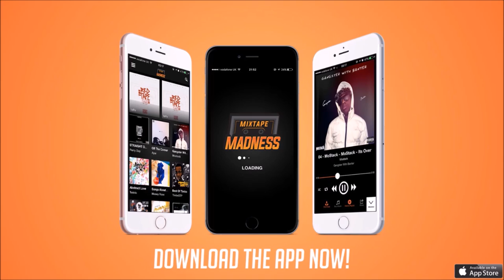Don Strapzy - F Your Ex [War Ready]